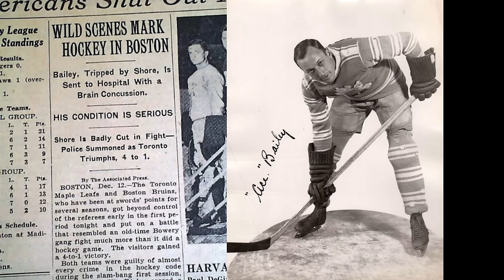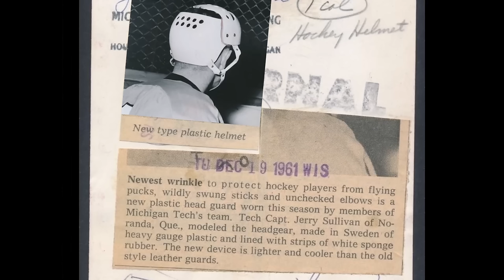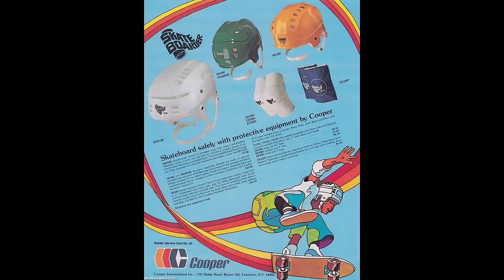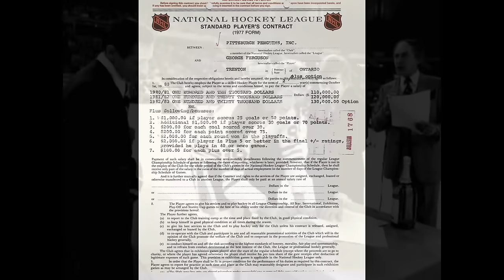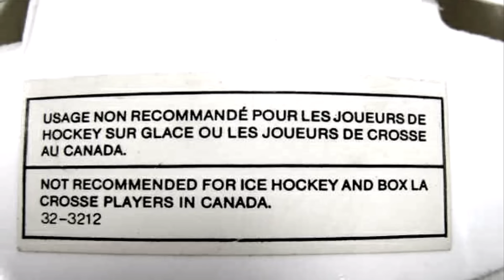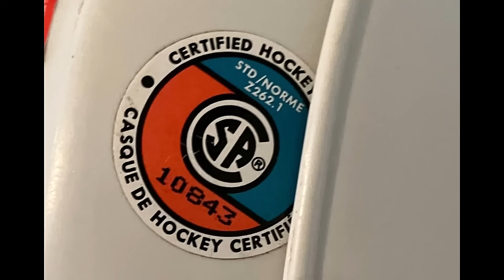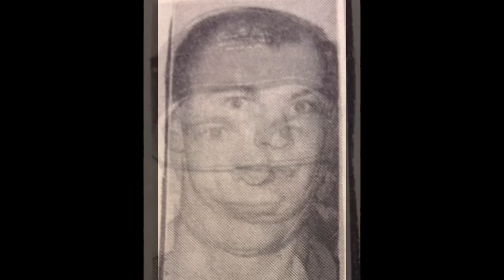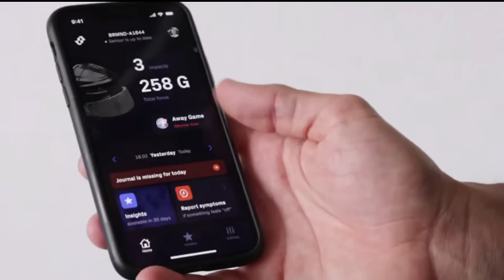The History of Hockey Helmets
Check out the T-Shirt shop!

0:00 Intro
0:20 Leather Helmets
1:45 First Plastic Helmets
3:02 Helmet Adoption
5:47 NHL Mandates Helmets
7:20 More Protective Helmets
9:32 90s and 2000s
11:02 Visors
12:19 CTE Testing